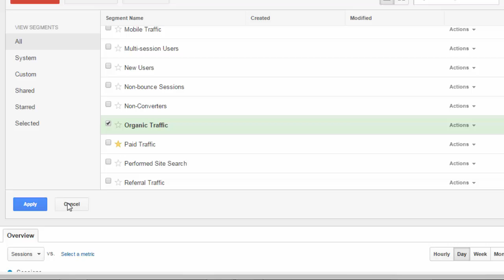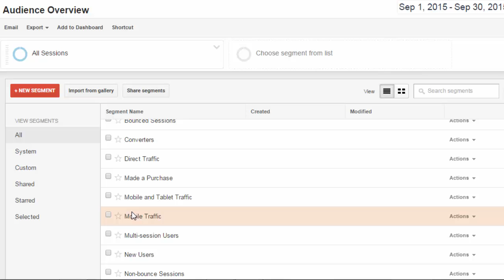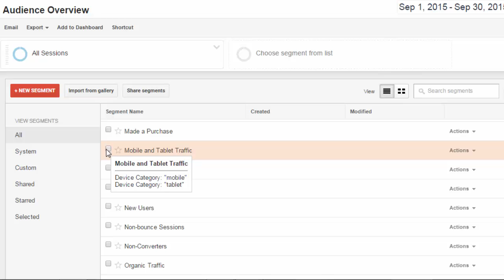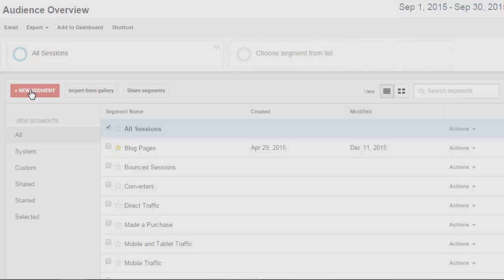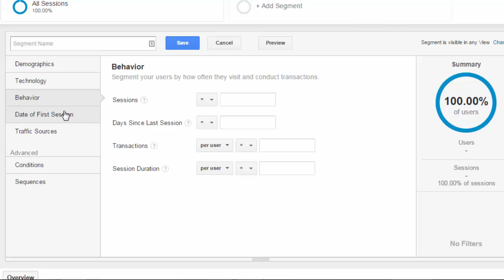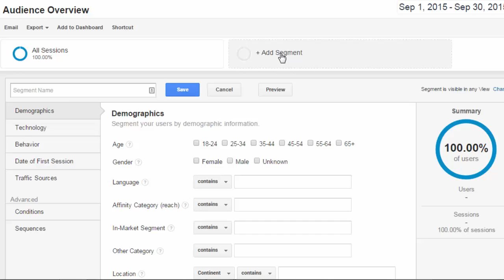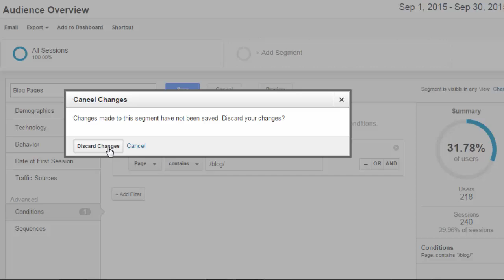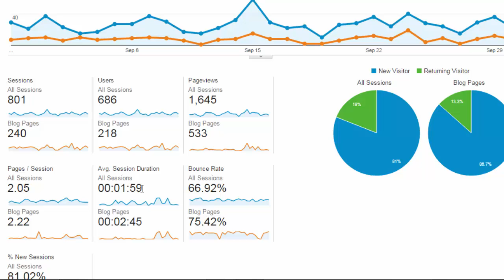Basics of Google Analytics Segments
John Maher of explains what Google Analytics Segments are, how to use them, and how breaking down your data into manageable pieces can help with analyzing your website traffic data.